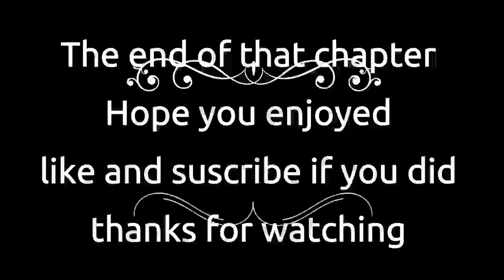Nora Roberts Rising Tides Chapter 19